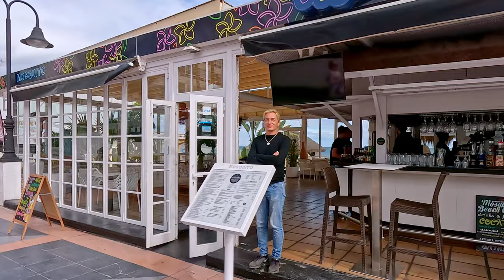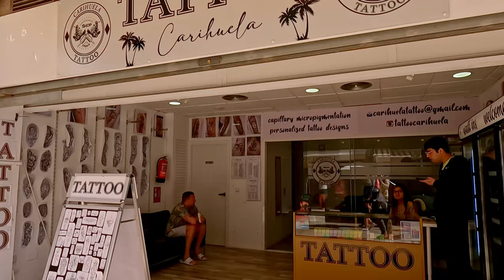LA CARIHUELA Torremolinos Spain charming seaside costa del sol, andalusia [4k]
la carihuela - spain - Costa Del Sol - Andalusia - Malaga - March 2024
Welcome to La Carihuela, a picturesque neighborhood nestled along the sun-kissed shores of Torremolinos, Spain. As we embark on this enchanting journey, we'll delve into the vibrant tapestry of Andalusian culture, savoring the sights and sounds of this coastal gem.

As we set foot on the promenade, the rhythmic melody of crashing waves serenades us, while the salty breeze carries whispers of history and tradition. La Carihuela, once a humble fishing village, now boasts a blend of old-world charm and modern allure.

Our stroll begins amidst a kaleidoscope of colors, as traditional whitewashed buildings adorned with terracotta roofs line the cobblestone streets. Flower-laden balconies cascade down the facades, adding a splash of vibrant hues to the tranquil surroundings.

The heart of La Carihuela pulses with life as locals and visitors alike meander through the bustling streets. The aroma of freshly grilled sardines wafts from the quaint chiringuitos (beach bars), enticing passersby with the promise of culinary delights.

Venturing further, we encounter the picturesque fishing boats bobbing gently in the azure waters of the Mediterranean Sea. The fishermen, with weathered hands and warm smiles, cast their nets, preserving age-old traditions in a rapidly evolving world.

As we traverse the sun-dappled alleys, the soul-stirring strains of flamenco music beckon us towards hidden plazas and cozy tavernas. Here, beneath the shade of swaying palms, locals gather to revel in the timeless artistry of Andalusian dance and song.

The golden sands of La Carihuela beckon us to linger a while, to bask in the embrace of the Mediterranean sun and dip our toes into the crystalline waters. Along the promenade, vibrant market stalls offer a treasure trove of souvenirs, from handcrafted ceramics to intricately woven textiles, each imbued with the spirit of Andalusia.

As the sun begins its descent, casting a fiery glow across the horizon, we bid farewell to La Carihuela, forever etching its beauty into the recesses of our memories.

In La Carihuela, time stands still, weaving together the threads of past and present, inviting travelers to embark on a journey of discovery and delight. So, come wanderlust souls, let us lose ourselves amidst the charm of this coastal haven, where every step unveils a new story, and every moment is a testament to the timeless allure of Andalusia.

LA CARIHUELA TORREMOLINOS, SPAIN
RECORDING DATE:
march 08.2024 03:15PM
16°C / 60.8°F

00:00  ⏩a quik preview
01:25. ⏩ chiringuito los leones
02:05  ⏩ costa de la carihuela
11:22  ⏩plaza del remo
12:05. ⏩ calle bulto
17:23  ⏩ calle contreras
17:50  ⏩ costa de la carihuela